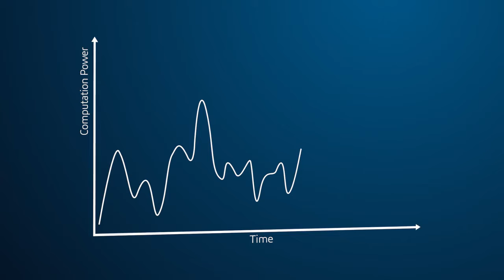SIMULIA Simulation on the Cloud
This video shows the possibilities for the On Cloud SIMULIA applications based on Abaqus Technology, leveraging your ability to access simulation technology faster, managing your simulation data, capturing your simulation knowledge in a process and utilizing HPC  capabilities.

More information about Abaqus and FEA software? On our website you can find Abaqus and Isight tutorials, video’s and blogs written by our FEA Experts.

About Simuleon:
Simuleon B.V. offers high-end simulation consultancy and analysis software as value added reseller of SIMULIA in the Benelux.